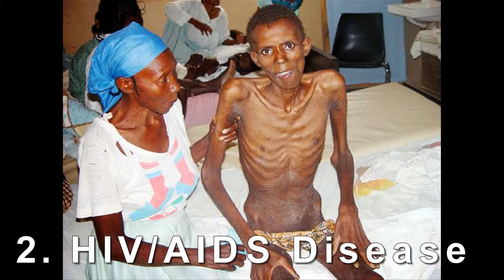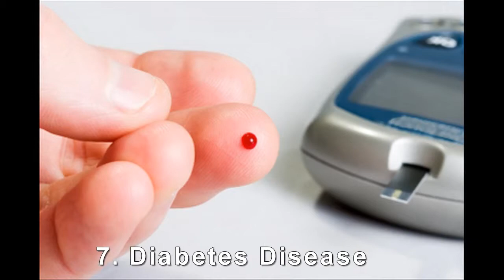Top 10 dangerous diseases that cannot be cured.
In this chronic disorder of lungs, the airways get heavily inflamed and constricted. This causes periodic breathlessness, coughs and chest pains, the consequences ranging from mild to life threatening. Asthmatic people have incredibly sensitive airways which makes them more susceptible to allergies. When the conditions are worse than usual, patients become more prone to asthmatic attacks or episodes. More often then not, these attacks can lead to absolute severity. The first of the attacks can occur at any age, however about half of the cases are found in children younger than 10 years, with the number inclined slightly more towards boys than that of girls.
An estimated 300 million people worldwide suffer from asthma, with 250,000 annual deaths attributed to the disease. Even though a well managed treatment can help asthmatic people lead a normal life, a precise cure to end it is yet to be ..
9. Polio Disease.Not so long ago, there was not a place spared from the terrible consequences of polio epidemic. Even though most of the world stands polio free as of right now, the disease has been causing paralysis and death to a substantial number of people throughout human history. At the peak of its epidemic around the 1940s and 1950s, over half a million people either died or were paralyzed by polio each year. Amid such frenzied situations, the polio vaccine was developed that made the vaccinated children immune to the virus. And to this day, there is no cure to polio. Once someone gets infected by the polio virus, they cannot be acutely cured. Polio can only be prevented by using the polio vaccine, given multiple times to children to protect them for life.
8. Ebola Disease.
It is caused by deadly Ebola virus named after the Ebola river of Northern Congo where it was first seen in 1976. There was a massive outbreak that year in the then Zaire and Sudan causing hundreds of deaths. The outbreaks first started in the primates like Gorilla, Chimpanzee and then in the humans. A similar outbreak few years later again in Zaire in 1995 also added to the dead count. The virus is known to cause the fatal Ebola Hemorrhagic Fever, also known as Ebola Virus Disease (EVD). It results in extreme fever, rash, and excessive hemorrhaging in the body of diseased person. According to WHO, of about 1850 known cases of Ebola so far, more than 1200 deaths have occurred, making Ebola a very deadly pathogen
7. Diabetes Disease.A few decades back, Diabetes was thought of a rich man’s disease, the number of people with diabetes constricted to the upper echelon of society. But now, things could not have been any more different. Diabetes has emerged into a global epidemic with an estimated 4 million deaths each year accounted to it. Even more alarming is the projection that total deaths caused by diabetes is most likely to increase two folds in the next 10 years. There are two types of diabetes, Type 1 diabetes which is caused by lack of insulin production and is extensively seen in children and Type 2  diabetes which results from the body’s ineffective use of insulin. Type 2 diabetes adds up for 90% of all diabetes cases and even though the reports of this diabetes in children were previously rare, the number have significantly increased as of right now.
6. Creutzfeldt Jakob Disease
5. Fatal Familial Insomnia Disease.This disease is so rare that it has been discovered only in 40 families worldwide. And that might as well be about the only positive aspect (and a fortunate one) about this disease.  It typically starts showing up around the age of 50 years and death comes usually after 7 to 36 months of the onset of symptoms. Fatal Familial Insomnia (FFI) is transmitted by genetic mutation, making it’s transmission from parent to child a 50-50 chance. But everything else about it is wildly unpredictable. The most baffling and horrorful aspect of FFI is the complete inability of the suffering person to sleep. While the patients suffer from unbelievable highs in pulse and blood pressure, excessive sweating and an eventual loss of coordination and other gross motor skills (including speech), the thinking portions remain intact, even as the rest of the body deteriorates. The patients understand that they will die, can talk and write freely till  their coordination lasts and understand their fate up until their ultimate death.
4. Fibrodysplasia Ossificans Progressiva Disease.t is an extremely rare disease of the connective tissue which causes the damaged soft tissues to regrow as bone.
3. Progeria Disease
2. HIV/AIDS Disease
1. Cancer Disease